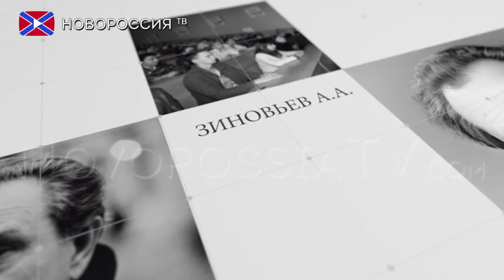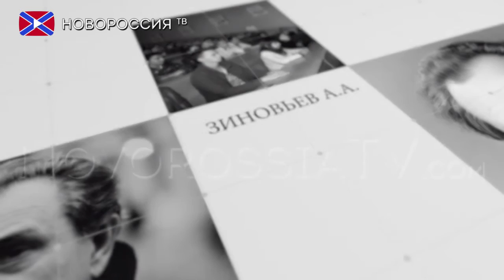Зиновьевские студии – «Коммунизм»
Рассмотрение общества в его социологическом, философском  и политическом разрезе.  Цикл авторских программ на основе научного наследия одного из величайших мыслителей нашей современности Александра Александровича Зиновьева.

- Что представляет собой коммунизм?
- Теория коммунизма.
- Реальный и идеологический коммунизм.
- Коммунизм и его структурные звенья.

Гости «Зиновьевских студий» телеканала «Новороссия ТВ»:

- кандидат исторических наук, доцент, руководитель Донецкого представительства «Научно образовательного центра им. Александра Зиновьева » при МГУ им. М. Ломоносова - Николай Иванович Бухтеев.

- доктор философских наук, профессор кафедры социологии ДонГУУ , профессор кафедры международных отношений и внешней политики ДонНУ - Дмитрий Евгеньевичем Муза.

- Депутат Народного Совета ДНР, фракция «Свободный Донбасс »,  председатель Комитета по образованию, науке и культуре Мирослав Руденко.